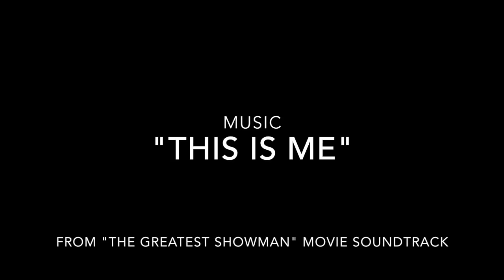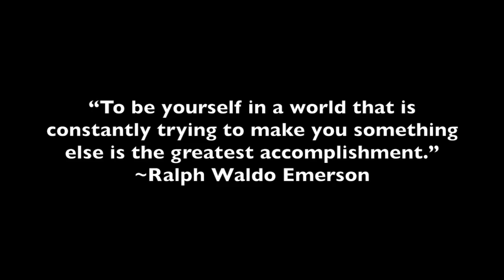"This Is Me" from “The Greatest Showman” • Kenny Personett Choreography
@ Empire Dance Academy